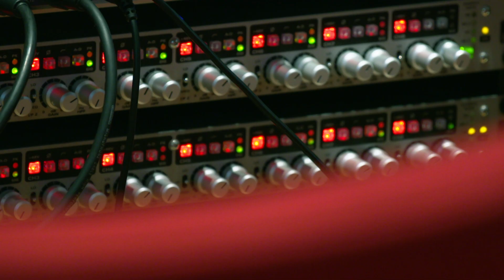Marianna Martines (1744-1812) - Dixit Dominus - Psalm 110 (109) - SALZBURGER HOFMUSIK 25. 02. 2020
Recording during CD recording  (Opening mouvement). The CD with the whole cantata, together with another cantata ("Come le limpide") and a sinfony will be published at Label cpo.

Text:
Dixit Dominus Domino meo: “Sede a dextris meis, donec ponam inimicos tuos scabellum pedum tuorum.”
Der HERR sprach zu meinem Herrn:„Setze dich zu meiner Rechten, bis ich deine Feinde zum Schemel unter deine Füße lege.”
The Lord said to my Lord: Sit thou at my right hand: Until I make thy enemies thy footstool.

SALZBURGER HOFMUSIK 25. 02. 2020:

ORCHESTER
Veronica Kröner – Violine
Martin Osiak – Violine
Herlinde Schaller – Viola
Hannah Vinzens – Violoncello
Roberto di Ronza – Kontrabass

Christian Simeth – Trompete
Raphael Pouget – Trompete
Alfredo Bernardini – Oboe
Valerie Colen – Oboe
Marcello Gatti – Flöte
Eva Ivanova-Dyatlova – Flöte
Florian Müller – Pauke

Leitung, Cembalo und Orgel - Wolfgang Brunner

CHOR
Sopran 1
Jole De Baerdemaeker, Marie-Stephanie Kolb, Sarah Nicholson
Sopran 2
Agustina Calderon, Verena Dilger, Elisabeth Watzl
Alt
Almut Benfer-Breisacher, Anna Katharina Böhme, Michaela Editha Diermeier
Tenor
Klaus Eibensteiner, Christian Havel, Sascha Zarrabi
Bass
Roland Faust,  Finnian Hipper,  Benjamin Sattlecker

Aufführungsmaterial: Furore-Editon 529 KASSEL

Video: Barbara Weissenbeck Filmwerkstatt Wien
The excerpt shown is part of the documentation about Marianna Martines